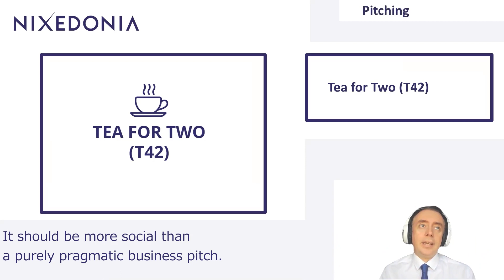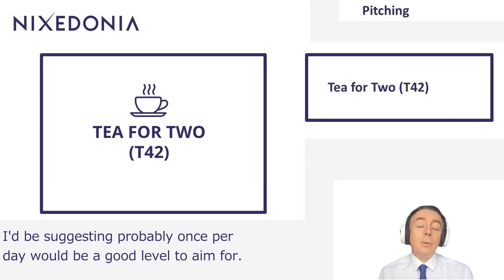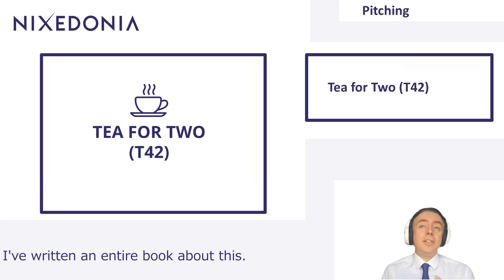Tea for Two T42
Tea for Two (T42) is a Business Development concept from Eastern Europe which is wonderful in its simplicity, and certainly works all across world.

Quite simply, in order to develop more work with a Current Client, or to re-engage an Ex-Client, you need do nothing more than Tea for Two. This could be lunch, dinner, a coffee, or a formal meeting in their office, but it has to be in person, and it has to be initiated by the lawyer.

T42 can range from being a pure Soft Sell (a social event), to a pure Hard Sell (which would be direct Pitching). Needless to say, many lawyers have never proposed T42 with their clients. However, even without trying, T42 gets Conversion (getting hired) of 10-20%, and if you try, with UVPs (Unique Value Propositions), and War Stories, and applying other Sales Elements, then the Conversion can reach 50%+.

Contact James

JJ